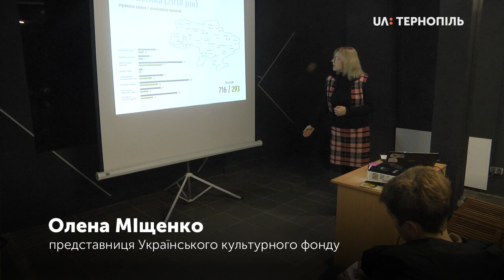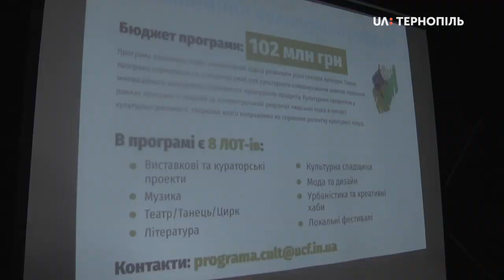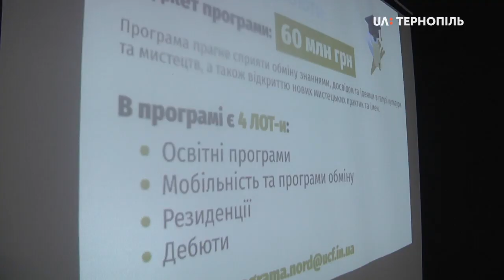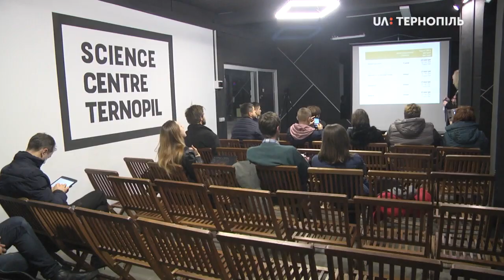У Тернополі відбувся інфодень Українського культурного фонду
15 тернополян взяли участь в інфодні Українського культурного фонду. Він відбувся у Тернопільському центрі науки.
Учасникам заходу розповіли про діяльність культурного фонду, конкурс проектів, які можна буде реалізувати у 2020 році за фінансової підтримки цього фонду.
Український культурний фонд створили у 2017 році. Він підтримує культурне розмаїття та інтеграцію українців у світовий культурний простір. Діяльність УКФ координує Міністерство культури, молоді та спорту України. Підтримку культурних проектів здійснюють на конкурсній основі.